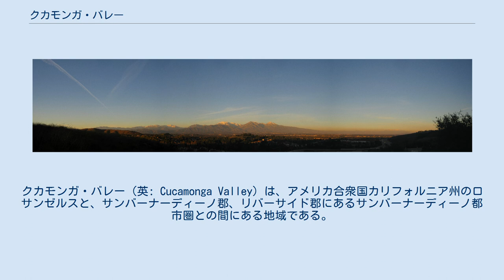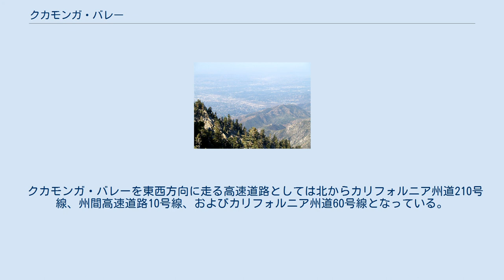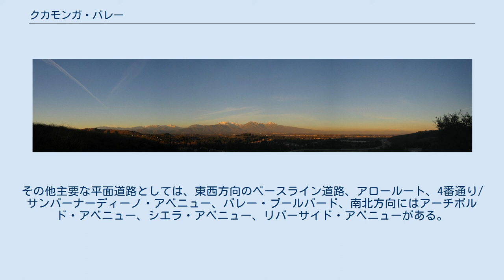クカモンガ・バレー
クカモンガ・バレー（英: Cucamonga Valley）は、アメリカ合衆国カリフォルニア州のロサンゼルスと、サンバーナーディーノ郡、リバーサイド郡にあるサンバーナーディーノ都市圏との間にある地域である。
ポモナ・バレーの東にあり、アメリカぶどう生産地域に指定されたクカモンガ・バレーAVAがあることで主要なワイン生産地となっている。
クカモンガ・バレーはインランド・エンパイアに属している。
 クカモンガ・バレーの人口動態は近年変化を見せている。
かつてはヨーロッパ系のアメリカ人の比率が高かったが近年は減少傾向にあり、代わってヒスパニックやアフリカ系アメリカ人の比率が高まっている。
南カリフォルニアの他地域とは異なり、アジア系アメリカ人の比率はまだそれほど高くないが、着実に増加しつつある。
ランチョクカモンガ市では住民の10％以上をアジア系アメリカ人が占めており、クカモンガ・バレーの都市では最も高い。
 クカモンガ・バレー（右）とポモナ・バレーの景観、ポモナ市のダイアモンドランチ高校から撮影 メトロリンクのサンバーナーディーノ線とリバーサイド線がクカモンガ・バレーを通っている。
両線は東側終着駅の名前を採って名付けられており、西側の終着駅はどちらもロサンゼルスのユニオン駅になっている。
 クカモンガ・バレーを東西方向に走る高速道路としては北からカリフォルニア州道210号線、州間高速道路10号線、およびカリフォルニア州道60号線となっている。
南北方向に走る高速道路は州間高速道路15号線だけである。
 歴史あるアメリカ国道66号線は現在フットヒル・ブールバードとして東西方向に走っている。
その他主要な平面道路としては、東西方向のベースライン道路、アロールート、4番通り/サンバーナーディーノ・アベニュー、バレー・ブールバード、南北方向にはアーチボルド・アベニュー、シエラ・アベニュー、リバーサイド・アベニューがある。